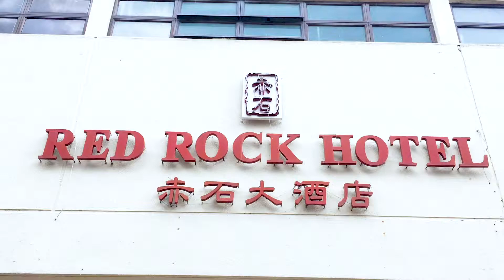槟城Twiggy Salon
槟城Twiggy Hair Salon是一家非常注重顾客的满意度，坚持把最好的都带给槟城顾客，所以他们选择使用的是著名品牌Shisheido professional的产品。Twiggy Hair Salon时常走在潮流尖端将最夯的发型带给顾客，想要换个新发型来到Twiggy Hair Salon绝对没错！

8月份还有一个超值的优惠，染色+修剪只需RM288(任何头发长度)